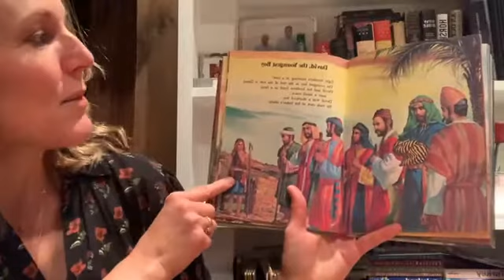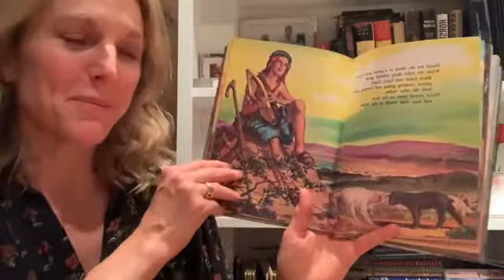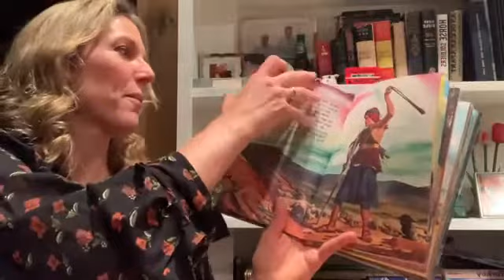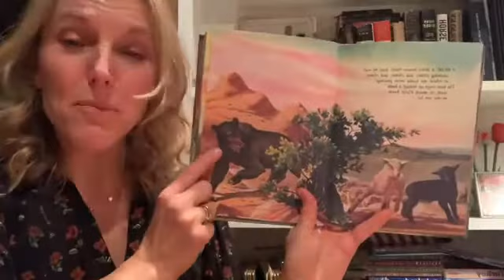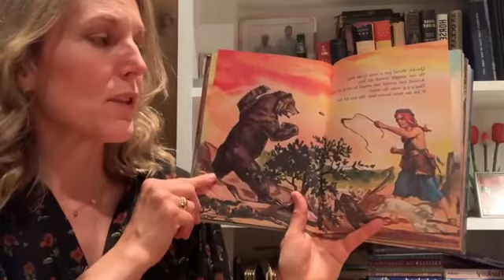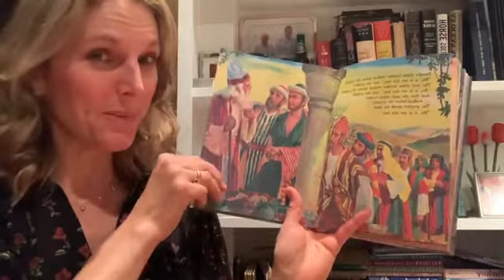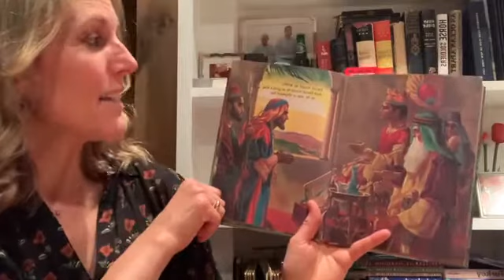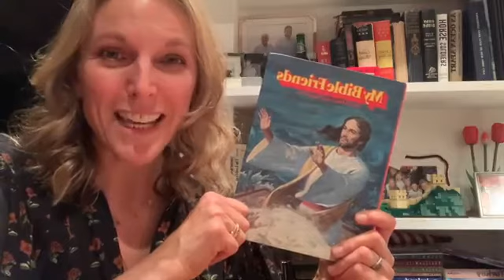SPC Sunday School Lesson #4 David, the youngest boy